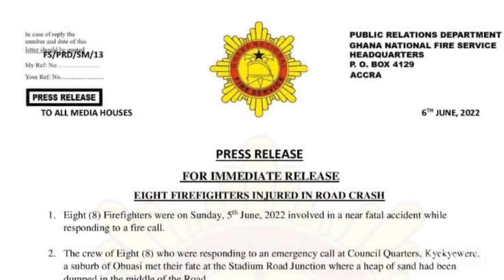MUST WATCH: THE CAUSE OF GHANA NATIONAL FIRE SERVICE PERSONNELS' ACCIDENT AT OBUASI REVEALED.🤔🤔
Ghana National Fire service leaders came out to reveal the cause of their personnels' accident at OBUASI.